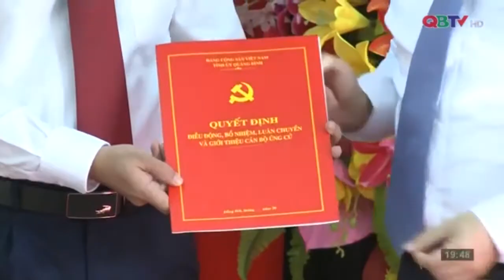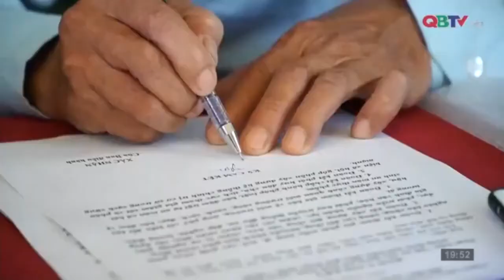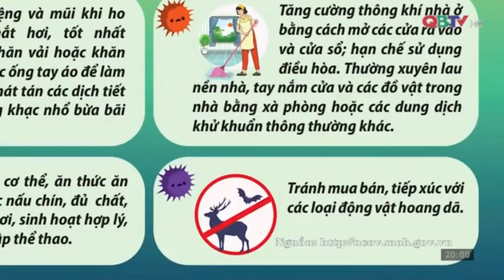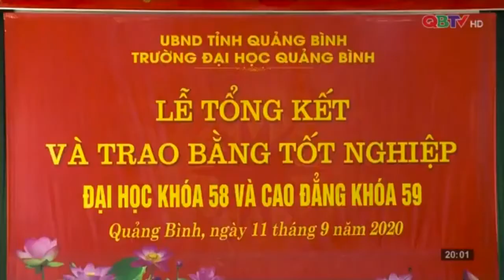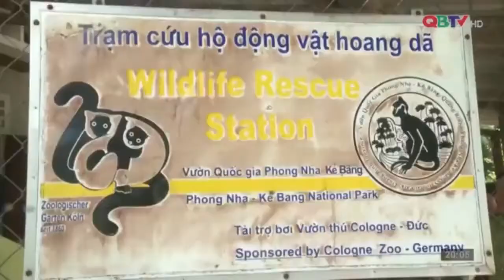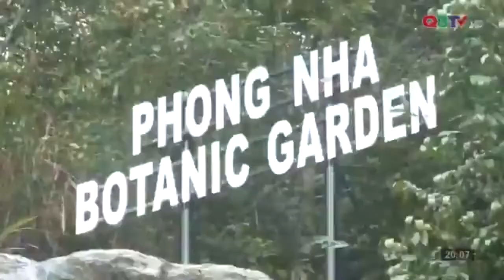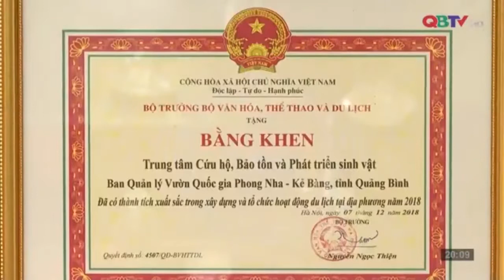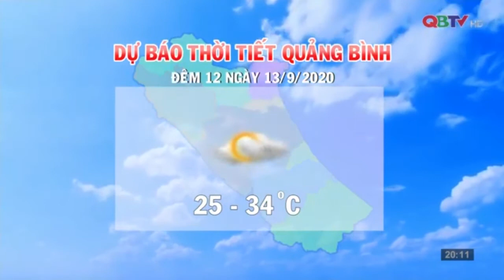Bản tin Thời sự Quảng Bình tối 11/09/2020